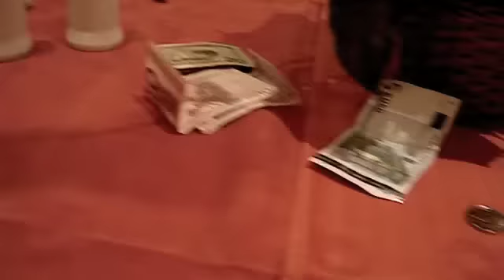Take 6.....Alvin Chea......Vins Chopsticks edited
This is from an undisclosed European location. lol...a few years ago. time on our hands...and...oh well :-) no singing. just acting a fool...at dinner!...Enjoy